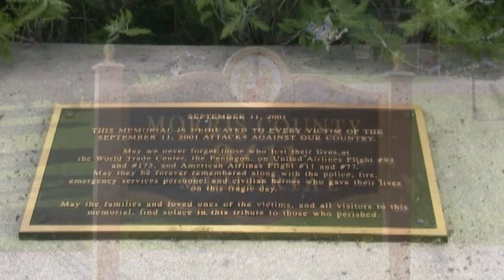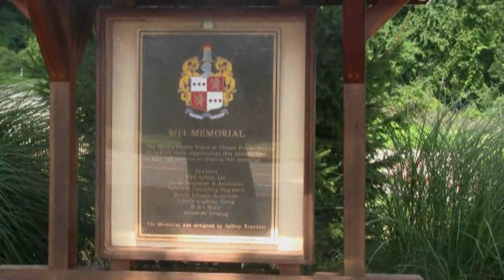Morris County 9/11 Remembrance Service and Candlelight Vigil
The Morris County Board of Chosen Freeholders will observe the 10th anniversary of 9/11 with a public Remembrance Service and Candlelight Vigil on Sunday, Sept. 11.

The ceremony will begin at 7 p.m. at the Morris County September 11th Memorial on West Hanover Avenue in Parsippany-Troy Hills, across from Morris View Healthcare Center.

The freeholders invite the general public to attend the memorial service and remember those who lost their lives that day. Parking will be available at the Morris County Department of Human Services building at 340 West Hanover Ave. Shuttle buses will be available to transport those in need to the Memorial.